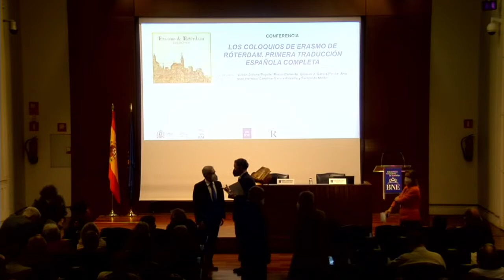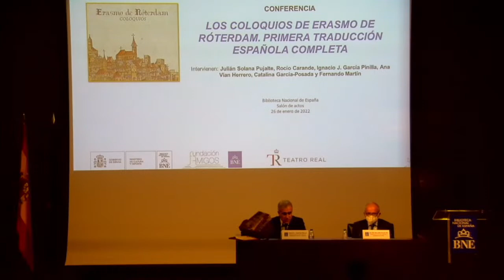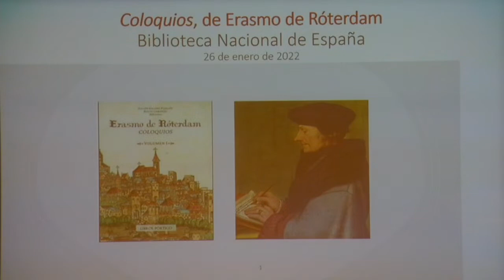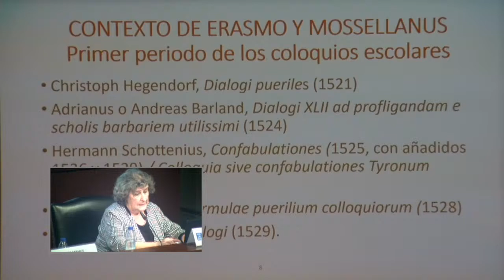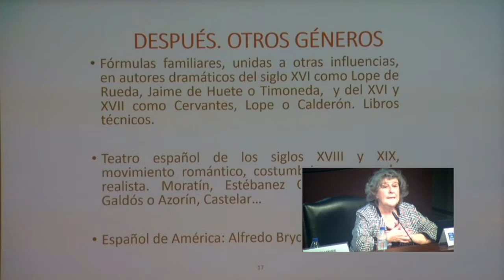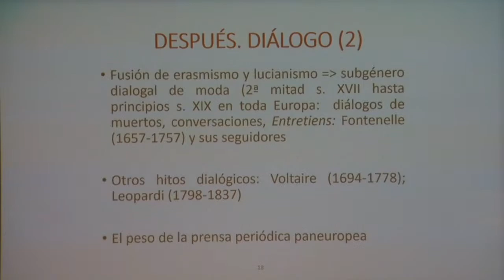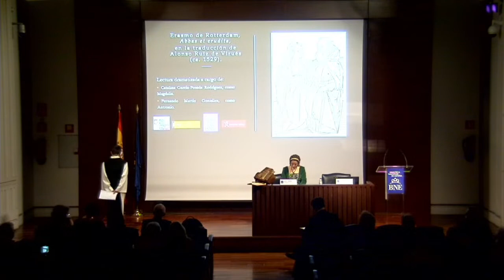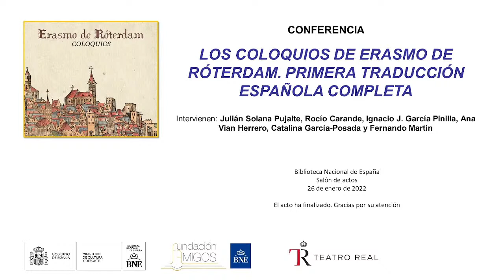Los Coloquios de Erasmo de Róterdam. Primera traducción española completa.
Participan en el acto los editores del libro, Julián Solana Pujalte y Rocío Carande, así como Ignacio J. García Pinilla y Ana Vian Herrero; acompañan a esta última Catalina García-Posada y Fernando Martín, del grupo DIALOGYCA BDDH (IUMP, Universidad Complutense), que harán una lectura dramatizada en versión castellana (s. XVI) del "Coloquio de Antronio y Magdalia (El Abad y la Erudita)", de Erasmo.